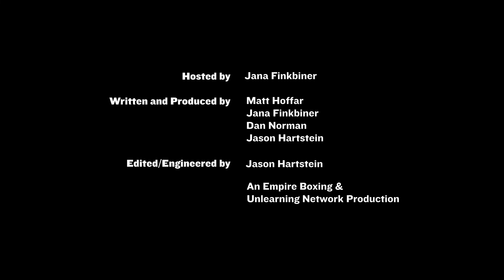EP.02 Pro Boxer Rhett Gibbons EXTENDED VERSION - The Empire Boxing Podcast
EP. 02 Rhett Gibbons was one of the featured fighters in the co-main event on RELOADED on July 16th. On this episode of The Empire Boxing Podcast Host Jana Finkbiner sits down with Rhett live on location in our Vancouver studio to talk about the ups and downs he’s experienced on his boxing journey and how the sport keeps him out of trouble (sometimes). The two dive into his biggest challenges, his inspirations and he shares his thoughts on the statement he'd like to make in his next fight. They get deep on "what making it" looks like to him - and it’s a little different than you might expect and that’s why we love him, he keeps it real and sticks to his roots.
Enjoy some laughs, some stories and wait till you hear Rhett's fantasy match-ups, all that and more! Empire Boxing always keeps it raw. Listen and Learn.

Hosted by Jana Finkbiner
Written and Produced by Matt Hoffar, Jana Finkbiner, Dan Norman and Jason Hartstein
Edited/Engineered by Jason Hartstein
An Empire Boxing and Unlearning Network Production